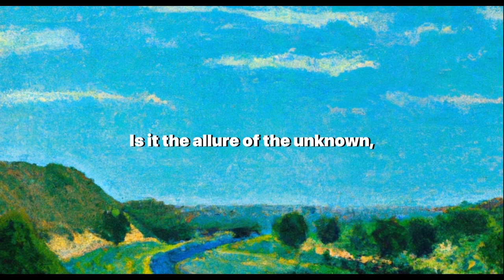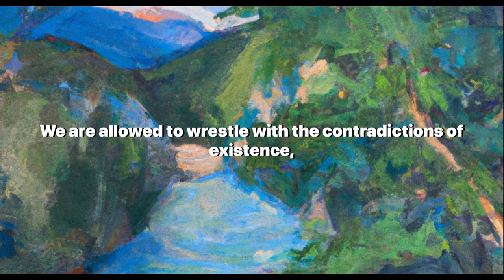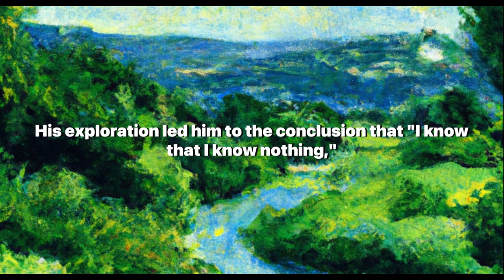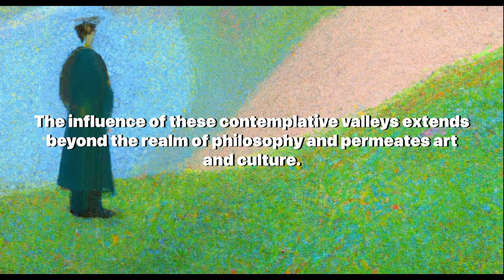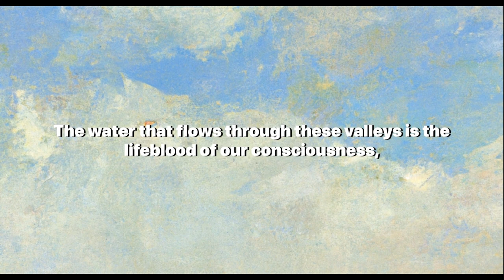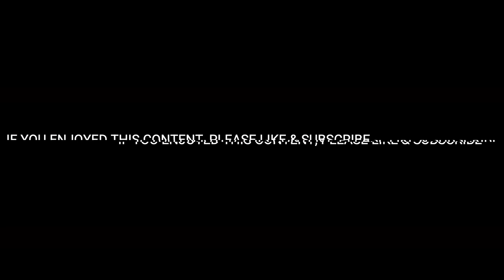Deep Valleys of Dreamy Contemplation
Welcome to a journey through the "Ravines of Reverie: Deep Valleys of Dreamy Contemplation." This video explores the profound concept of contemplation, likening it to traversing deep, verdant valleys or ravines of the mind. Just as rivers carve valleys, our thoughts shape our consciousness, creating pathways of wisdom and understanding.

We delve into the allure of these contemplative valleys, exploring their role as the birthplace of ideas, philosophies, and theories. We discuss how these valleys provide a sanctuary for the weary, a playground for the adventurous, and a refuge for the curious, allowing us to grapple with life's profound questions and contradictions.

We highlight the journeys of philosophers, thinkers, and scholars, from Socrates and Buddha to Friedrich Nietzsche, who have all traversed these valleys of contemplation. Their insights and conclusions underscore the power of contemplation in shaping our reality and understanding of the world.

This exploration extends to the realm of art and culture, examining the influence of contemplation in literature and music. We discuss the works of authors like Henry David Thoreau and Virginia Woolf, and composers like Beethoven, who used contemplation as a tool to explore the human psyche and reflect on their place in the world.

In the context of our fast-paced, digitized world, we argue for the necessity of these contemplative valleys in our collective consciousness. We discuss how contemplation can help us process information overload, foster empathy, and understand our increasingly polarized world.

Join us as we navigate the lush, verdant valleys of dreamy contemplation, where the waters of wisdom and the mists of mystery merge. Your presence and curiosity fuel this exploration, and your participation is deeply valued. Reflect on the role of contemplation in your life and look forward to our next journey. Until then, stay curious, stay reflective, and remember, the journey is as important as the destination.